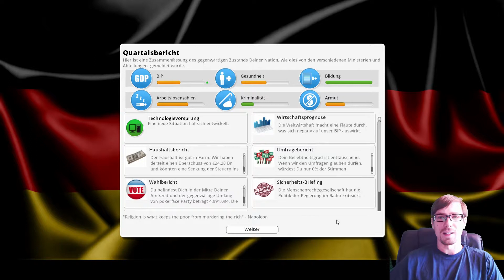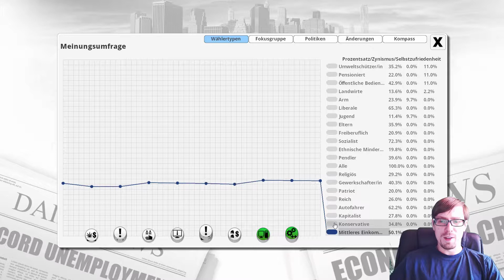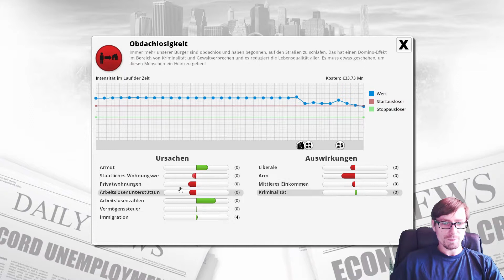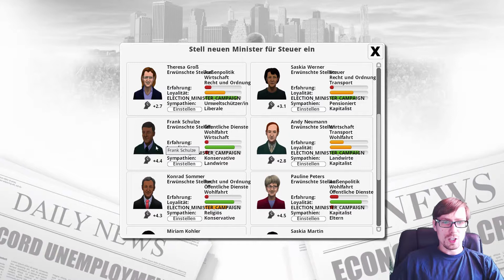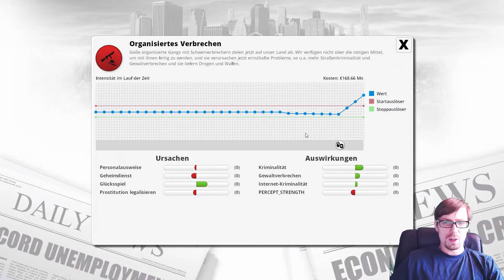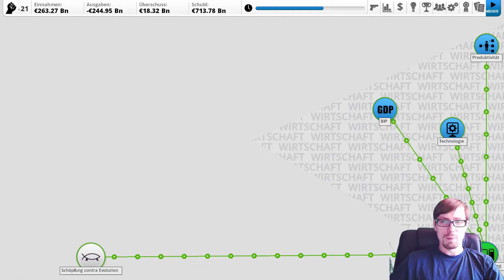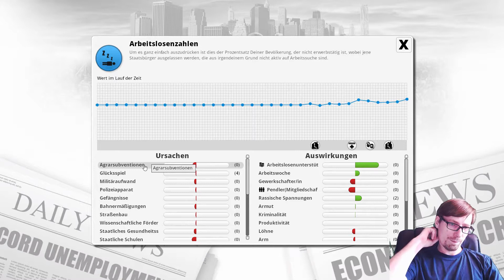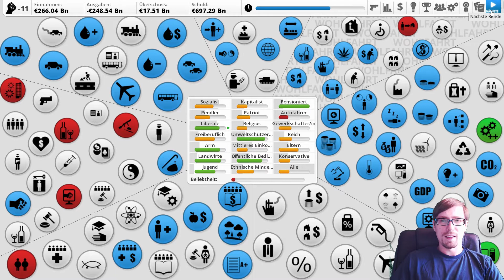📈 Democracy 3 - 04: Bug 0 %! kostenloser ÖPNV. für alle! - (Deutschland) [Let's Play] [deutsch]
Democracy 3 der 0 % - Prozent Bug zerstört das Spiel! Dafür erfährst du in dieser Folge wann du mich auf der Gamescom treffen kannst. Aber trotzdem treffe ich weiterhin politische Entscheidungen und führe z.b. den kostenlosen ÖPNV. flächendeckend für alle in Deutschland ein. In Demokratie3 regieren wir ein Land und müssen unsere Wiederwahl sicher stellen.

Schreibt mir eure Tipps in die Kommentare, welche Gesetze würdet ihr verhängen, wie würdet ihr Deutschland regieren?

In Democracy 3 übernehmen wir die Regierung eines Landes. Wir treffen politische Entscheidungen, verabschieden Gesetzte und regieren das Land, als Stattoberhaupt (z.b. als Kanzler oder Präsident). Es geht darum Lösungen für Probleme zu finden und die Wahlen zu gewinnen um im Amt zu bleiben.

Mein Equipment:
! Achtung WERBUNG !
Logitech C920 - Webcam
Canon Legria HF R806 - Camcorder
GreenScreen - günstig
Wenn ihr über diese Links kauft bekomme ich eine kleine Provision, für euch ändert sich nichts. Vielen Dank :-)

So könnt ihr mich langfristig unterstützen, ich bessere Qualität abliefern und regelmäßiger Inhalte erstellen.
Vielen lieben Dank dass ihr mir zugesehen habt.
Beste Grüße, euer
pokerface
Rechtliche Hinweise:
Alle meine Videos sind Urheberrechts- und Copyrightgeprüft oder ich habe Duldungserklärungen für das verwendete Material.
Ebenso sind Musik und Soundeffekte geprüft, GEMA-frei und werden bei Bedarf mit Quellen angegeben.
Selbst erstellter privater Content unterliegt zudem meinem persönlichen Urheberrecht, auch dies bitte ich fair zu beachten.
Ein Impressum ist in der Kanalinfo zu finden.